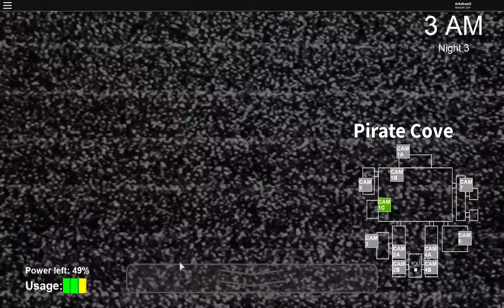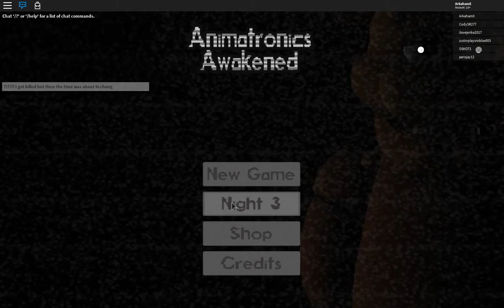Night 3 take 3